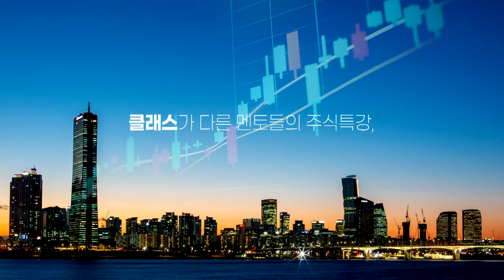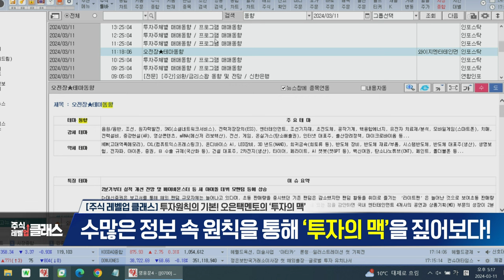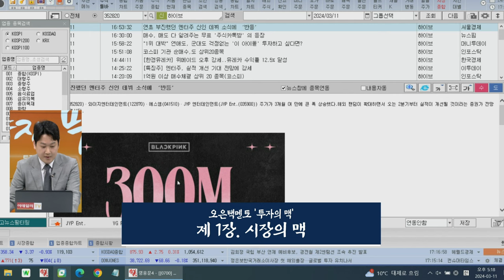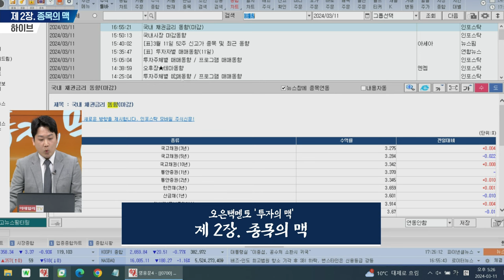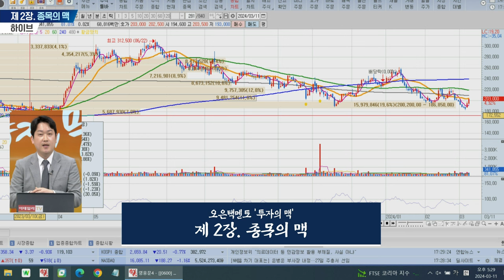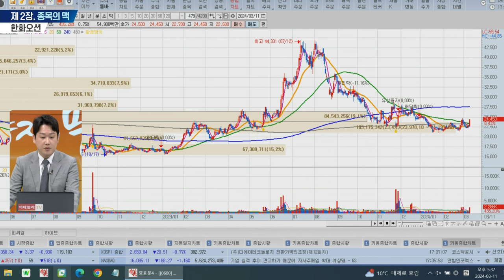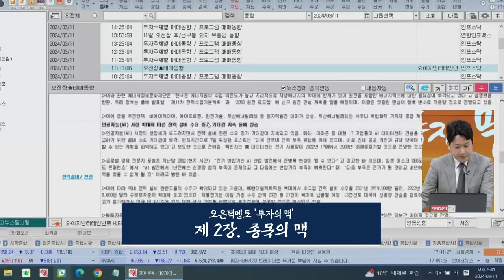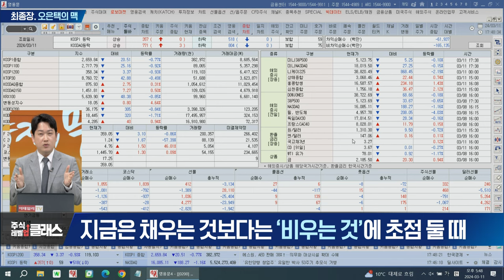주식 레벨업 클래스 오은택멘토 투자의 맥 (20240311)